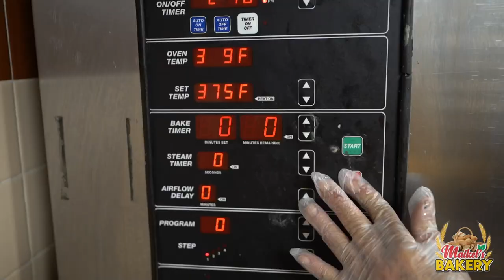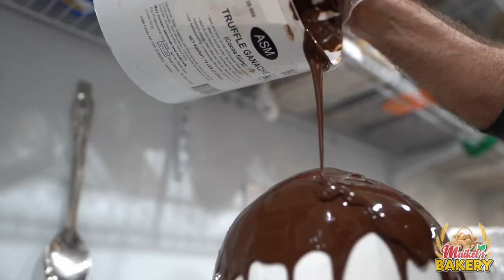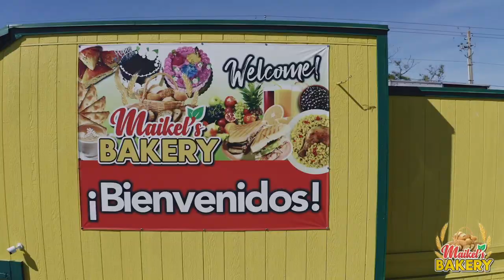Maikel's Bakery Promotion Video